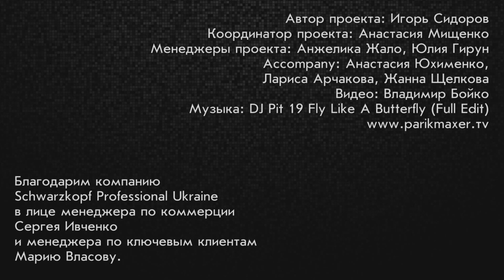Элегнатная вечерняя прическа Elegant evenong updo. parikmaxer tv парикмахер тв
А это наша группа вКОНТАКТЕ

Независимо от случая, прически с плетением — один из лучших вариантов. Кроме того, они выглядят хорошо на любом типе волос, форме лица, цвете волос. В сегодняшнем мастер-классе Екатерина Мирошниченко,мастер из Донецка покажет вам прическу со сложным плетение.